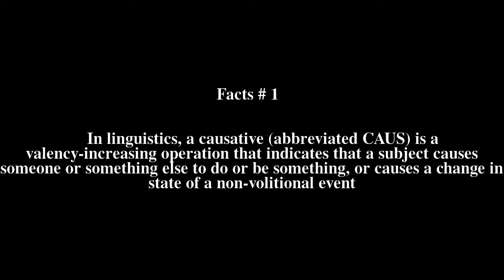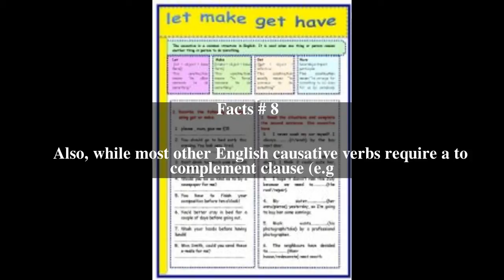Causative Top # 8 Facts